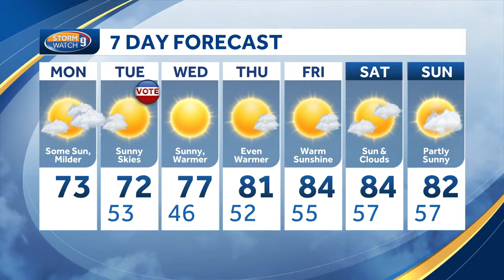Mix of sun and clouds ahead of late-week warm-up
Kevin Skarupa has a look at a gorgeous stretch of weather.